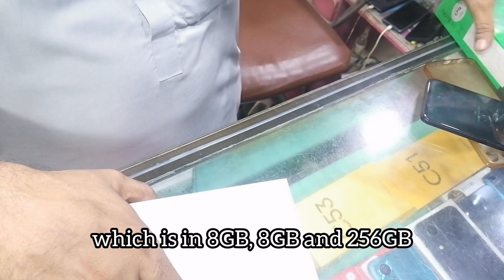Infinix Note 40 Unboxing: A First Look at the Latest Powerhouse"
Infinix Note 40 Unboxing: A First Look at the Latest Powerhouse"infinixnote40